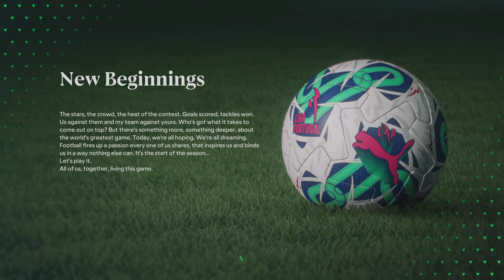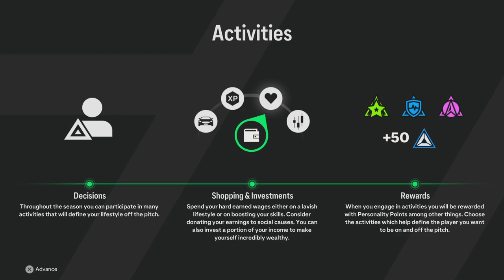Mendes career part 1 (The start)